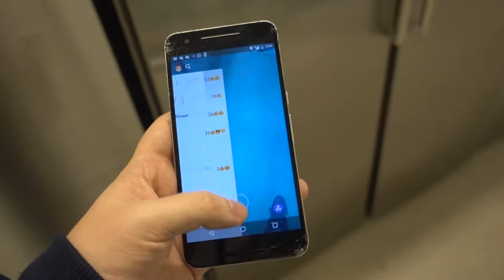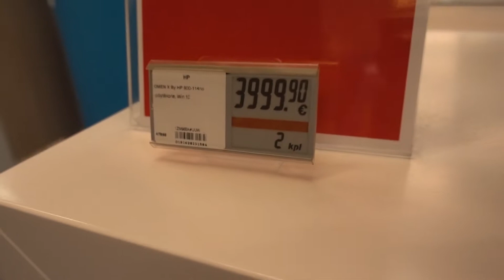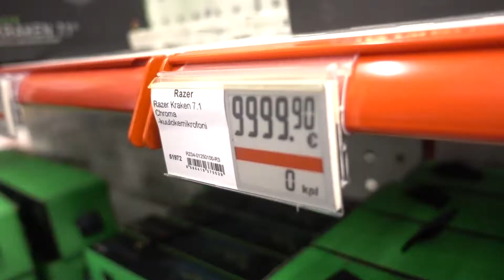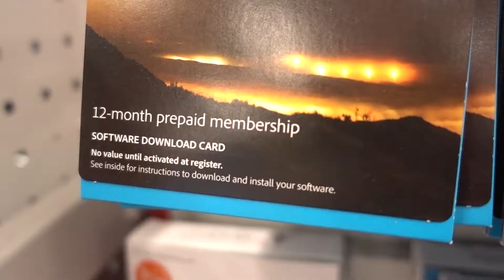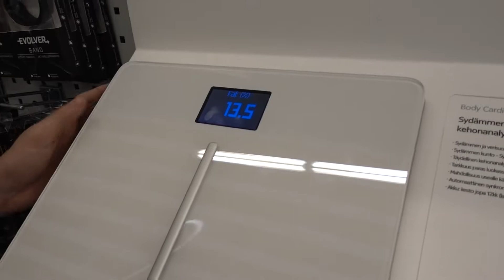Itä-Helsingin linnunmaitoo [ARKISTO]